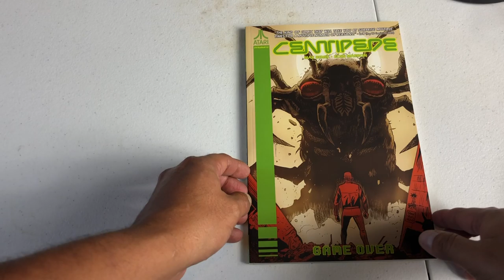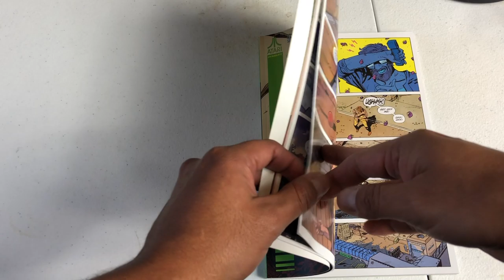Reviews in a Flash: Centipede Game Over!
Today join the Mighty Maddie and the Uncanny Omar as they review Centipede by Max Bemis and Eoin Marron published by Dynamite.

These segments are SPOILER FREE and done in a flash!